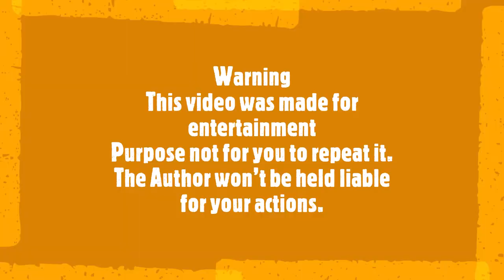DIY Project || How to make Hydraulic Brake with Syringe ||Science Tribune ||Episode 22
This science video made on How to make Hydraulic Brake with Syringe.
This experiment mainly curious peoples those who are interested about basic science. ClassicalScienceProject How to make Hydraulic Brake with Syringe
How do hydraulic brakes in cars and light vehicles work 3D animation
Anti-lock Braking System (ABS) को समझना
ABS ब्रेकिंग सिस्टम कैसे काम करता है? How does the ABS braking system work? ABS क्या है? What is ABS
How Disc Brakes Works - Part 2 | Autotechlabs
How a Brake Booster and Master Cylinder Work
# HOW TANDEM MASTER CYLINDER WORKS
We made some videos, these links are flowing.